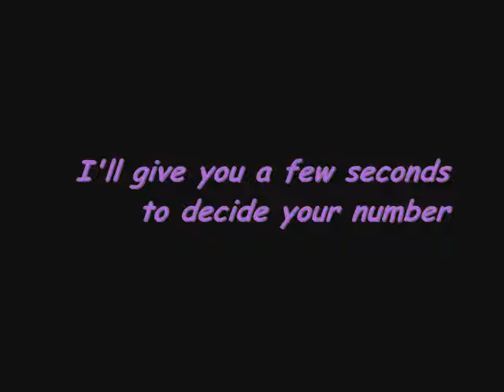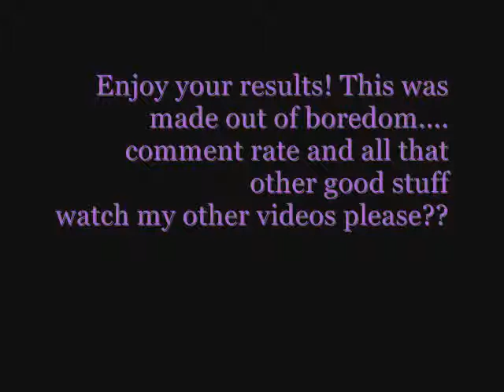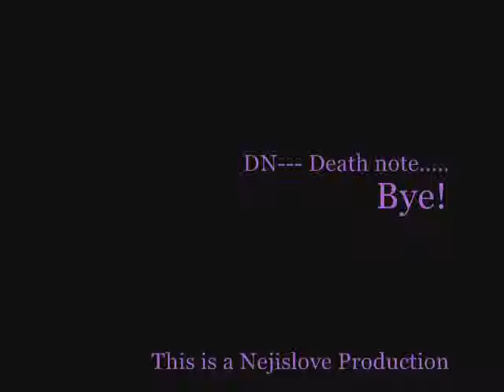Dating game Anime[Requests are being taken]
Ok. This is a video I made like two years ago lol Yeah kinda put on here late I know, but here ya go. And If ya want leave a comment about who You got and I think It says that in the video. Well Enjoy